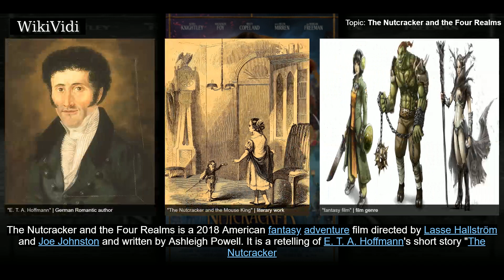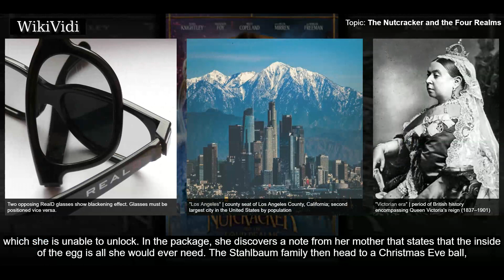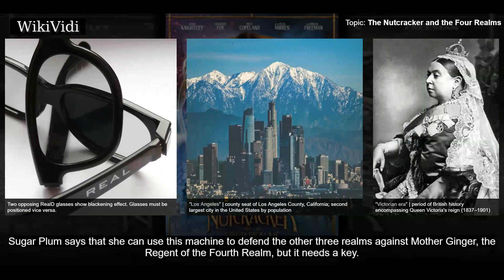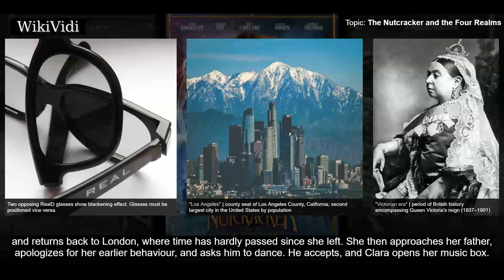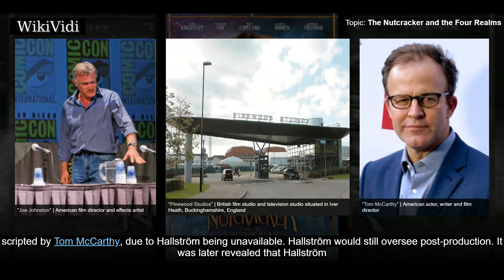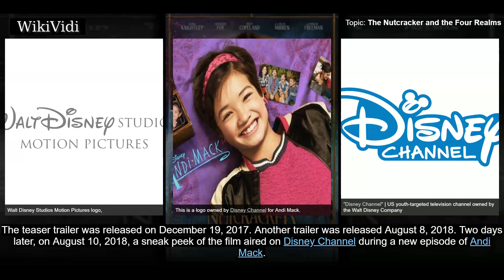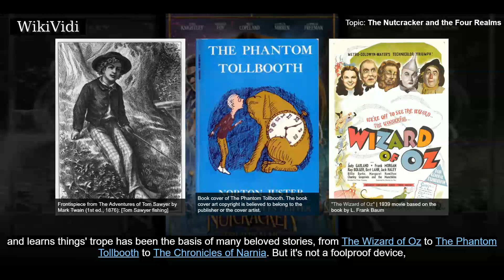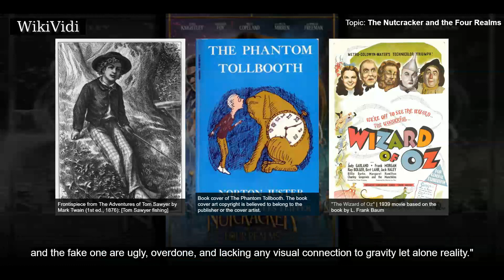THE NUTCRACKER and the FOUR REALMS - WikiVidi Documentary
The Nutcracker and the Four Realms is a 2018 American fantasy adventure film directed by Lasse Hallström and Joe Johnston and written by Ashleigh Powell. It is a retelling of E. T. A. Hoffmann's short story "The Nutcracker and the Mouse King" and Marius Petipa's The Nutcracker, about a young girl who is gifted a locked egg from her deceased mother and sets out in a magical land to retrieve the key. The film stars Keira Knightley, Mackenzie Foy, Eugenio Derbez, Matthew Macfadyen, Richard E. Grant, Misty Copeland, Helen Mirren, and Morgan Freeman.   The film was announced in March 2016 with Hallström directing a script by Powell. Much of the cast signed on that summer, and filming began in October at Pinewood Studios, lasting through January 2017. In December 2017, it was announced Joe Johnston would direct a month of reshoots written by Tom McCarthy, with Hallström agreeing to Johnson receiving co-directing credit.  The Nutcracker and the Four Realms premiered in Los Angeles on October ...

Shortcuts to chapters:
00:01:42 Plot
00:06:00 Cast
00:06:22 Development
00:06:47 Casting
00:07:22 Filming
00:08:05 Music and soundtrack
00:08:44  Release
00:09:28 Box office

Copyright WikiVidi.